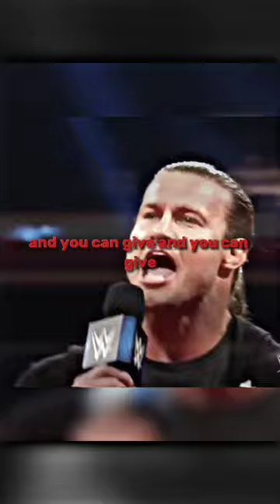things you always love 😔